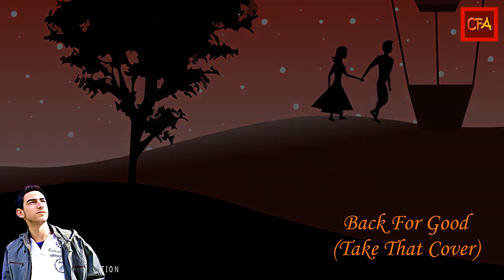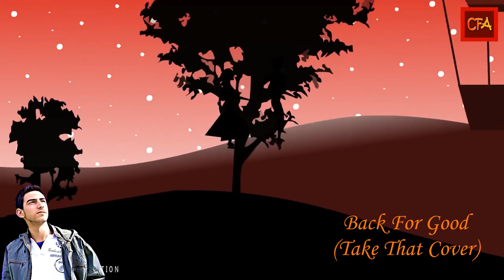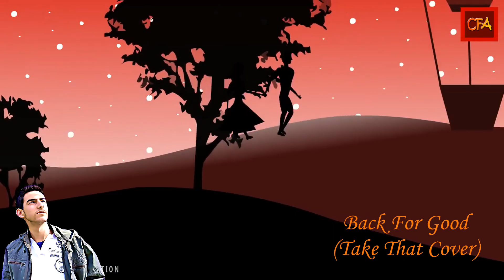Back For Good (Take That Cover)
My cover version of Take That's song - ''Back For Good''.
I do not own the instrumental of this song!

I do not own the animation loop in the background!

If you like my covers and want to support me, my revolut is @kiko111